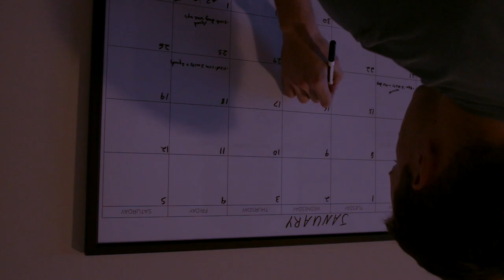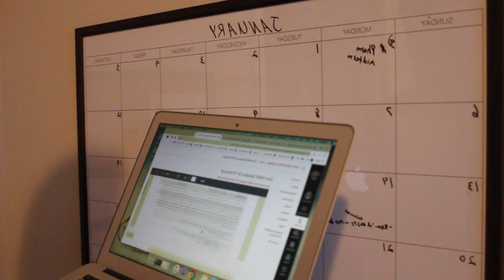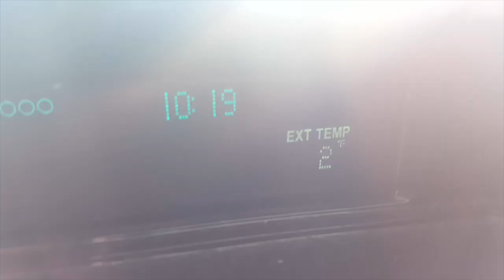What DENTAL LAB WORK is Like in Dental School || Impressions and Duplicating Casts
"Make Your Bed" by William H. McRaven

Each purchase will go towards funding a cleft palate surgery for a child without access to proper health care!
Help us make a real impact in the world around us
As we bring harmony into the lives of others, we find balance in our own

How to do an impression and duplicate a cast in dental school
Equipment:
Camera T5i